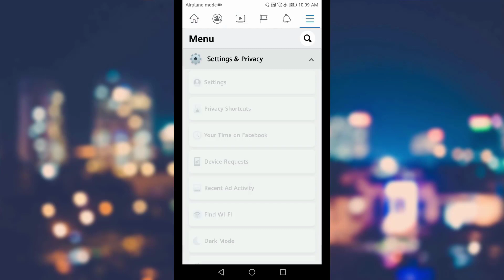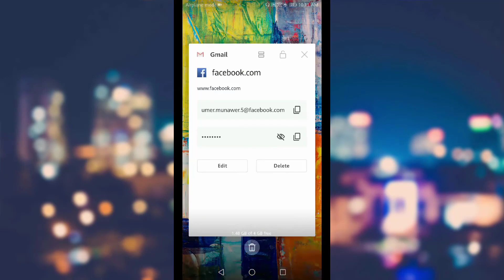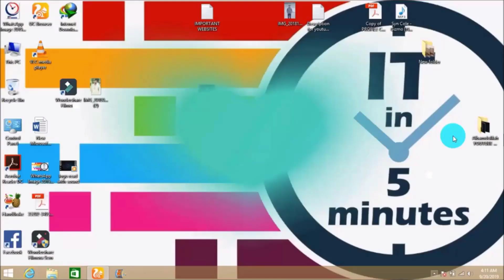How to See Facebook Password Once I logged in 2021 | Show Forgot Facebook Password!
How to See Facebook Password Once Logging. How to see my Facebook Password Once I logging. How to see Login Facebook Password on Android. How to see my Password Once I'm logged into Facebook.
______________________/SOCIAL LINKS\_____________________________